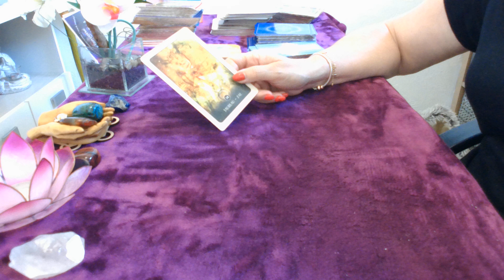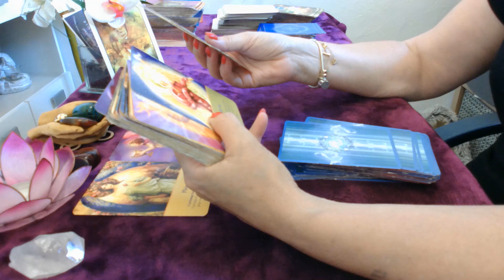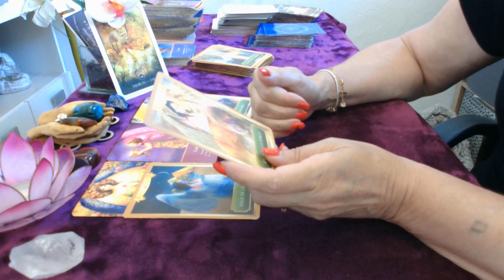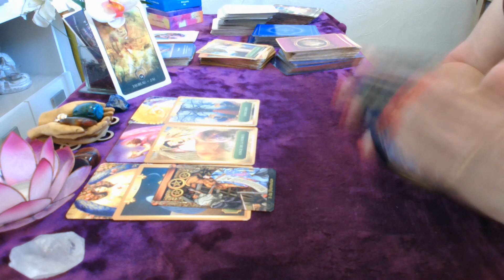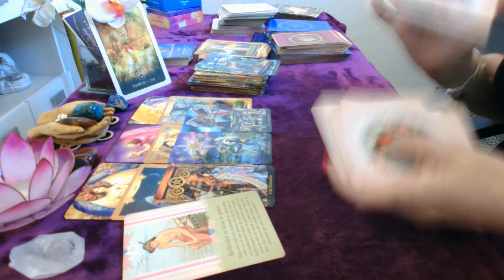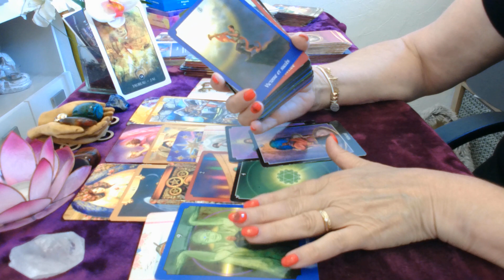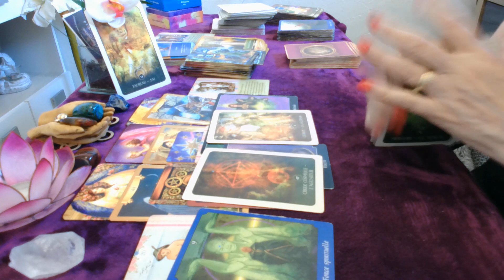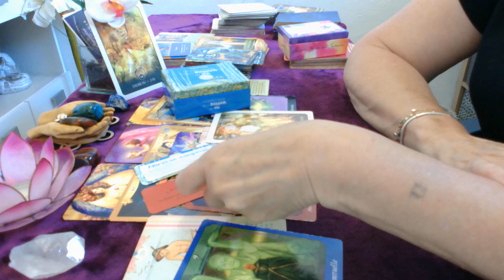♉️ Taureau on prend la résolution de changer tout ce qui manque d'équilibre , on reprend son pouvoir